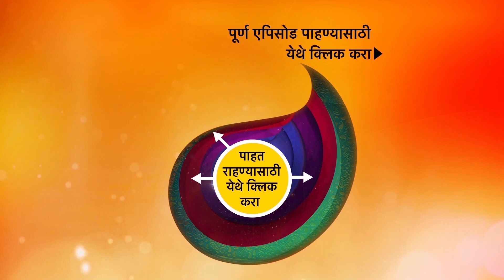Shrimantaa Gharchi Sunn - श्रीमंताघरची सून - Ep 85 - 29th January, 2021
Episode 85: Swara's Aunt Is Upset With Aruna.
Swara's aunt is all angry and frustrated over Aruna as she feels betrayed after Aatharva's marriage.

About Shrimantaa Gharchi Sunn:
This show challenges the general social notion ‘Marry daughters in rich families but has daughters-in-law from a poor family’ This notion has been followed for generations and our show peeps into the truth of this ideology. The show conveys that people should not be judged by their class and family backgrounds. A kind-hearted person can belong to any class of society. The story is set on the backdrop of Mumbai. The Karnik family is a joint family residing in Mumbai. Financially they are well to do but not very rich. The protagonist of the show Atharva Karnik is the youngest among 2 brothers. The family consists of a father (Sudhir Karnik), a mother (Aruna Karnik),2 sons, Shekhar Karnik (Atharva’s uncle), and Devika Karnik (Atahrva’s aunt). Atharva is in love with Ananya who hails from a rich family. Atharva's mother is already tolerating the tantrums of a rich daughter in law and co-sister in law and the above mentioned social notion seems to be true from her perspective. Atharva and Ananya’s relationship is put to test on every front and Atharva’s family finds themselves in situations where the age-old claim seems to come true. But Ananya stands tall by the family and faces every situation trying to prove that rich girls do make good daughters-in-law.